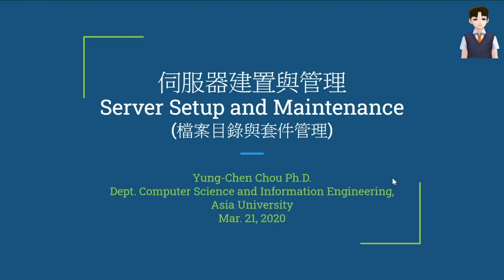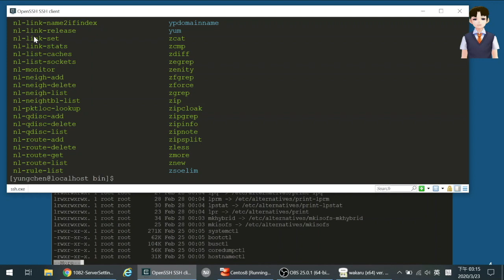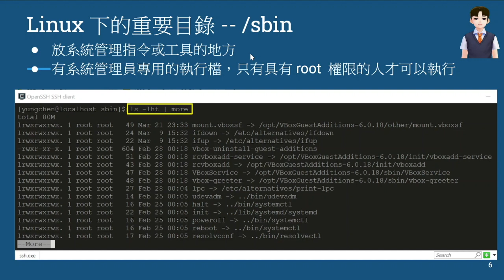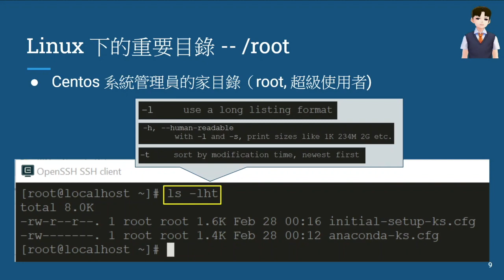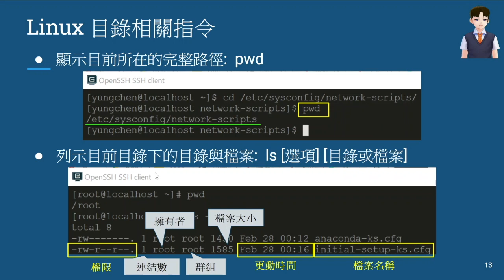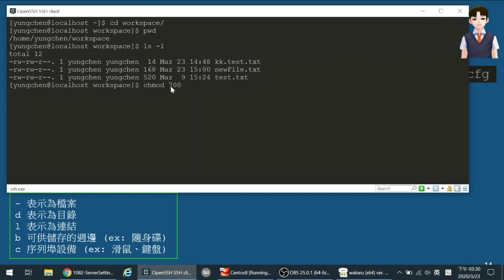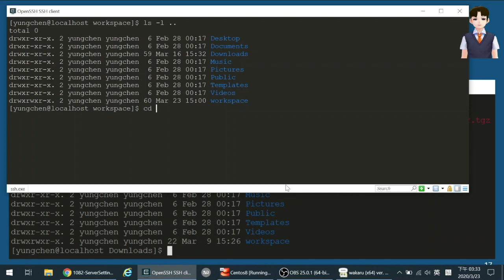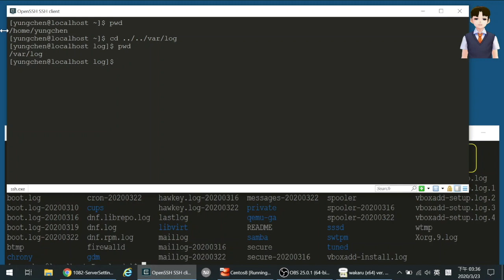08 - 伺服器建置與管理--檔案目錄與套件管理(1/3)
本影片主要介紹在 CentOS 8 的終端機介面下如何管理目錄與套件管理